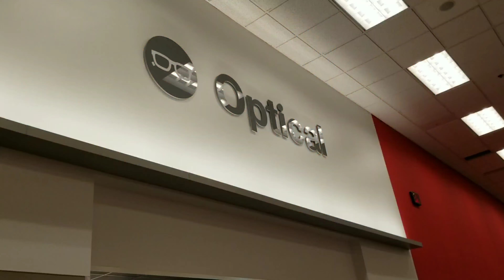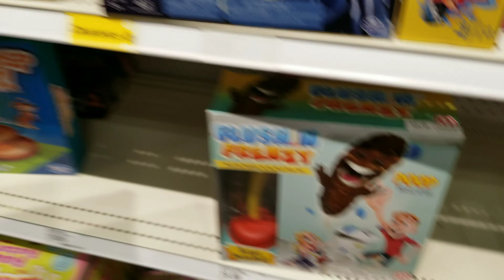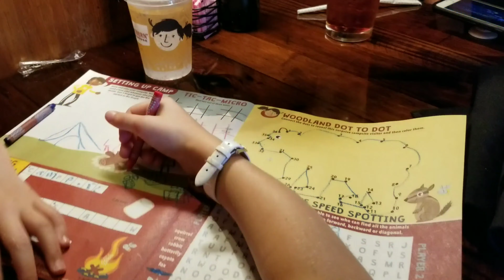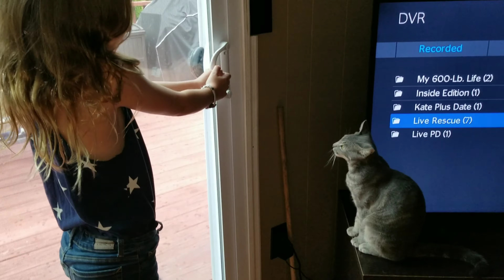Will she need them?? 😎👓| Family 4th of July Vlog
Family Vlog of our 4th of July! Eye exam, shopping, lunch and fireworks.

Use Code: UQ5RV to receive 2,000 points when you upload your first receipt

Recieve $10 when you use the app for the first time: ih9hng

Elechomes Multi Cooker
Cosori Air Fryer
Pressure cooker
White Noise Machine
Facial Cleansing Brush
Jade Face Massage roller

Cutelittlecupcakes MOM
P.O.Box 996